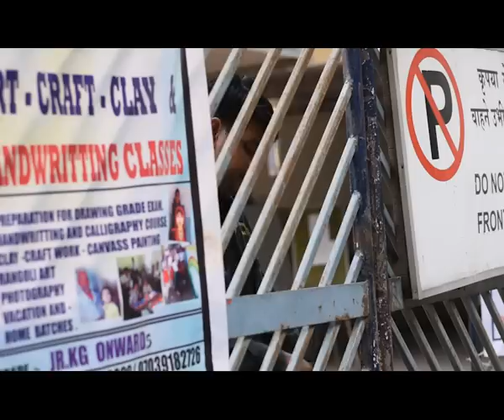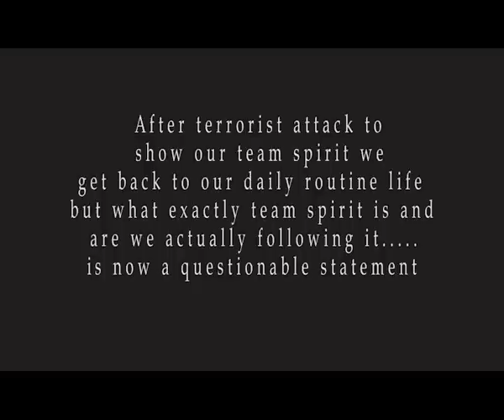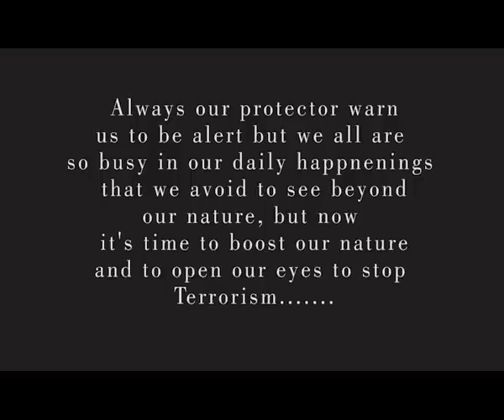Anti-terrorism short-film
This video was prepared for short film festival.
The Anti-terrorism, Crime and Security Act 2001 is an Act of Parliament of the United Kingdom, formally introduced into Parliament on 19 November 2001, two months after the terrorist attacks in the United States on 11 September. It received royal assent and came into force on 14 December 2001.

it is a small effort for awareness.

Team work by:
name Assigned work
Dinesh Hatim Director
Vidhi Pandya  Assistant director
Gaurang Yadav Editor
Siddesh Taral Cinematographer
Cast:
Janvhi Karanade
Nikita Dhanawade
Javed Khan
Aaditya Nair
Aaditya Mohikar
Sanjeev Chavan
Stuti Shinde
Pratham Gupta
Farhan Wagani
Saaimah Pachhapure
Deepashree  Shirke
Dont Blame Religion for TERRORISM but blame yourself for being Ignorant & Irresponsible to the surrounding..